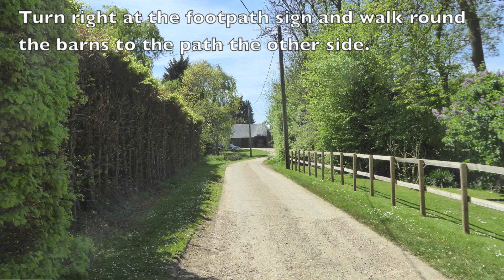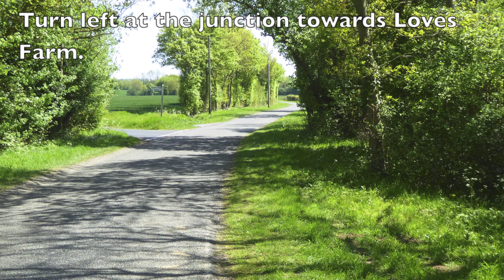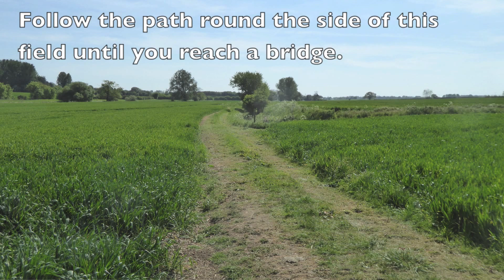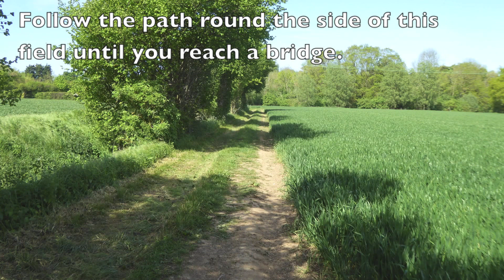Canfield Walks: High Roding Circular